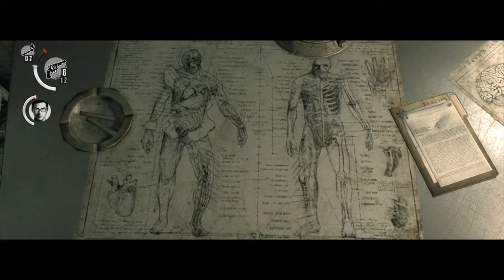PS4 The Evil Within ( Fr ) / Part 14 / Ch 6.5 Perte de contrôle /